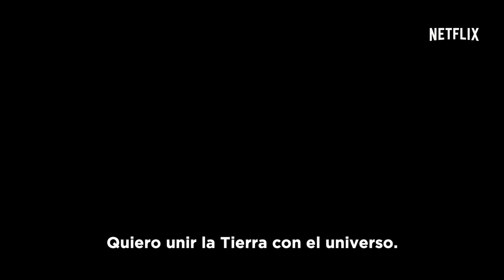Escalera al cielo - Tráiler principal - Netflix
Cai Guo-Qiang ilumina el cielo con sus increíbles despliegues pirotécnicos. Un director ganador del Óscar muestra su proyecto más ambicioso en esta película impresionante.